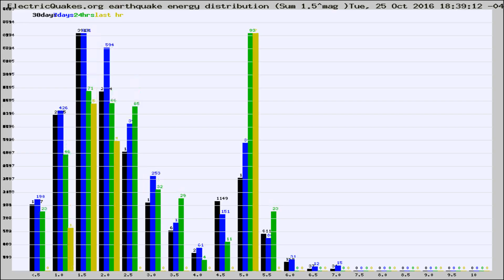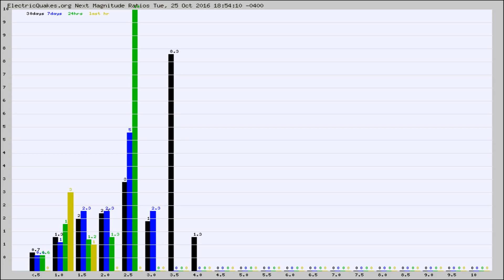Todays_Hourly_World_Earthquake_Statistics_from_ElectricQuakes.org_10-25-16+19:02:01